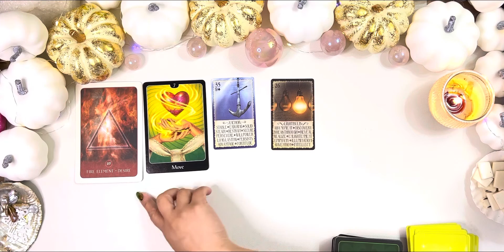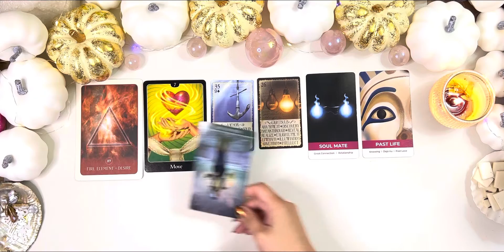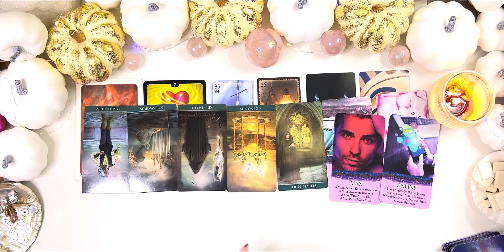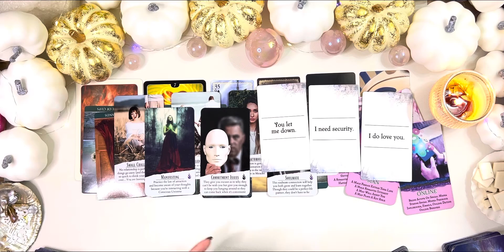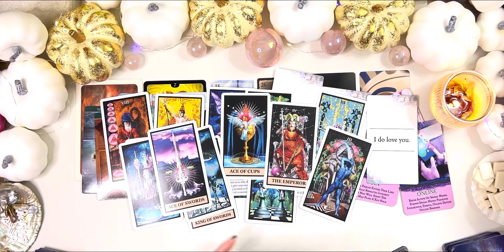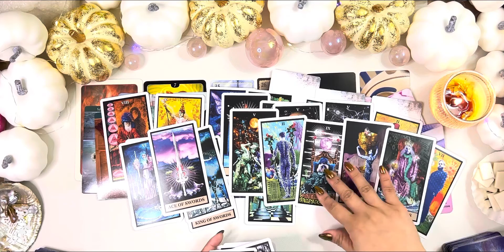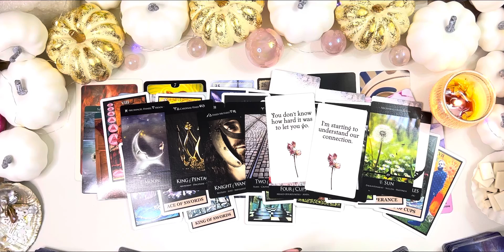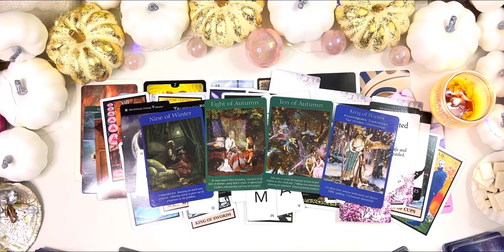LEO 💕SOMEONE JUST HAD AN AWAKENING, WONDERING WHERE YOU WANDERED OFF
Many thanks!

🏹 Ascendant - How you project yourself to the world
☀️Sun - The Ego
🐳Moon - The Emotions
❤️Venus - How You Love
🍀Jupiter - Your Luck & Abundance
🎼Juno - An asteroid - indicates the sign of your perfect partner (look for their Sun, Moon, Venus or North Node)
🌠North Node - Soul’s Calling - the feeling of “home”. Aligning with The Divine & Spirit.

➡️go to free horoscope ➡️ horoscope drawings & data ➡️ extended chart selection then slot  your information to generate your chart [I recommend using the whole chart system tropical (western)/ vedic (jyotish)]